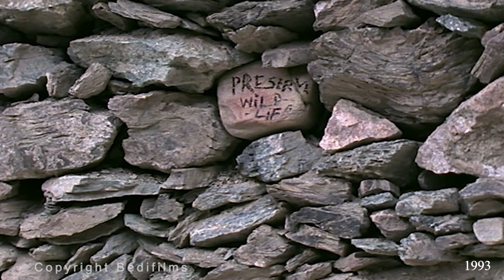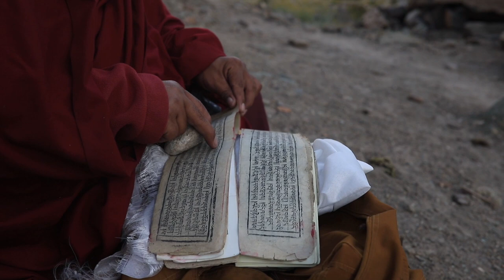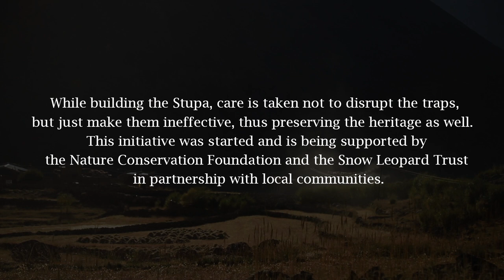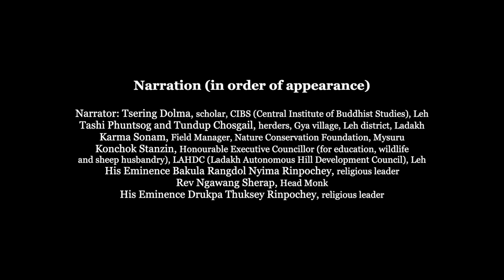Shangdong to stupa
The documentary featured here records voices of Ladakh's pastoral communities. It speaks of how, in harsh conditions, herders try to protect their livestock from wolves, and the changes in this traditional approach